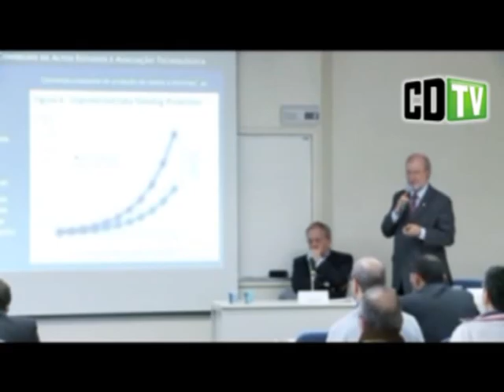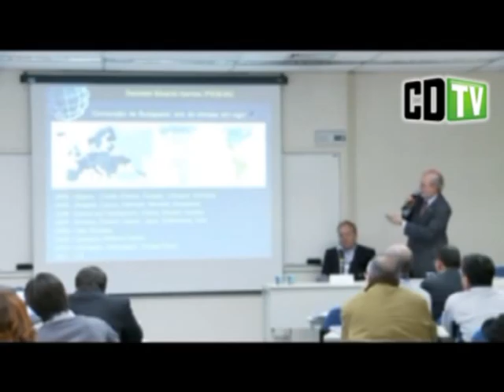Azeredo: Quem chama projeto de 'AI-5 digital' comete erro histórico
Deputado e relator do projeto de lei 84/99, Eduardo Azeredo (PSDB-MG), sustenta que que apenas busca a tipificação dos crimes cibernéticos e não o controle da rede. Ele disse que "assina embaixo" o novo Marco Civil da Internet elaborado pelo governo, porque não há nenhum conflito entre as duas propostas.